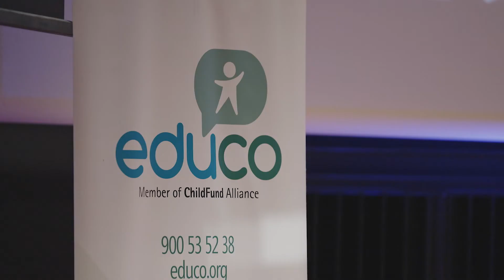¿Qué es PROTEGEmos?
Participantes en la jornada "Cómo crear entornos protectores y de buen trato en las organizaciones" explican qué es PROTEGEmos.